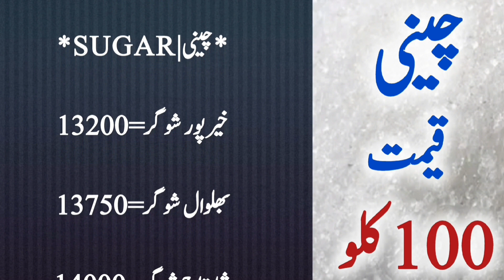Sugar ex mil rate today | today new price sugar | chinni ka rate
sugar mill
sugar mills
sugar prices
sugar price increase today
sugar price
sugar mill
sugar mills
sugar prices
sugar price
today sugar price in pakistan
sugar price today
sugar prices in pakistan
today sugar price update
sugar price hike in pakistan
Detailed Video Sugar Ex Mill Rate
Today Sugar Ex Mill PriceYour Queries :
sugar price
sugar mill
sugar mills
sugar prices
sugar price
sugar mill
sugar mills
sugar prices
sugar price
sugar price today
Today Sugar Ex Mill Price